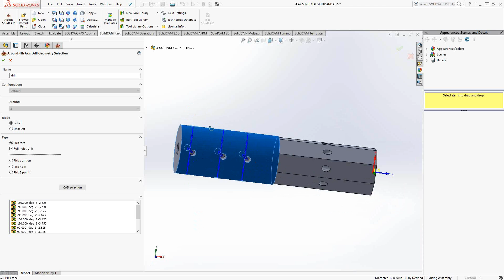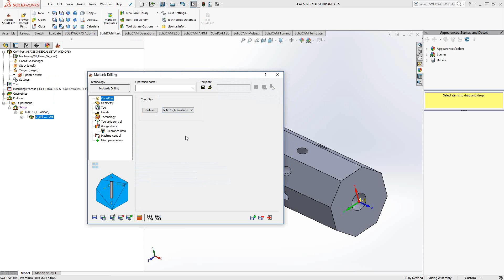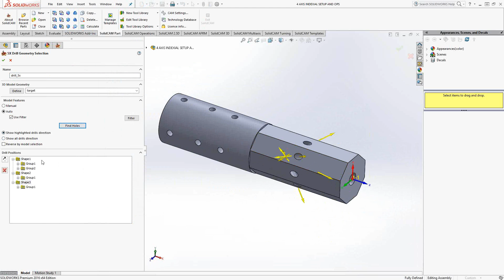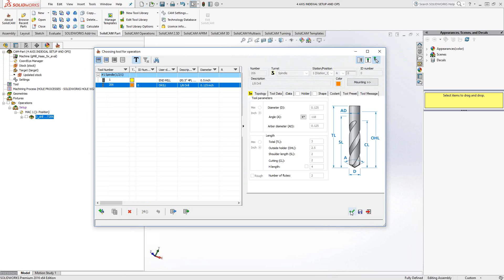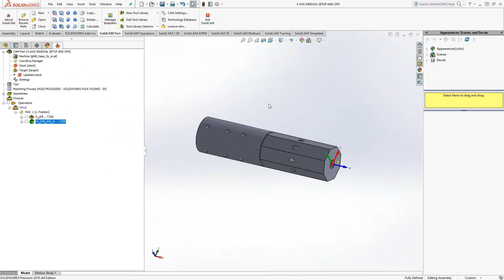SolidCAM University - 4th & 5th Axis Drilling